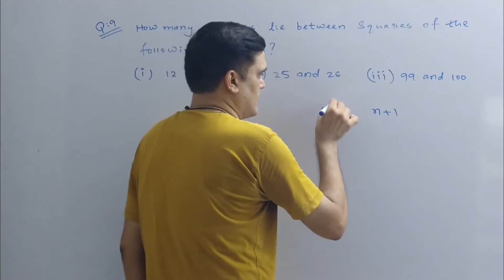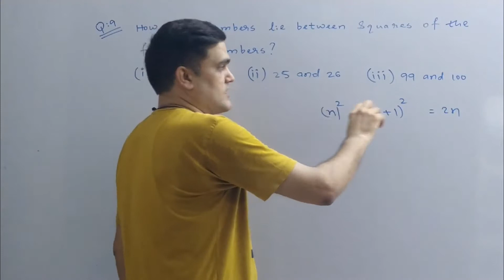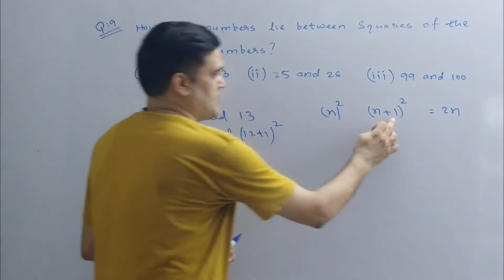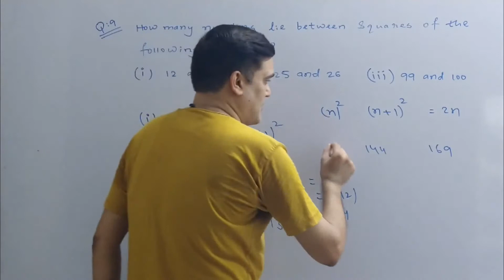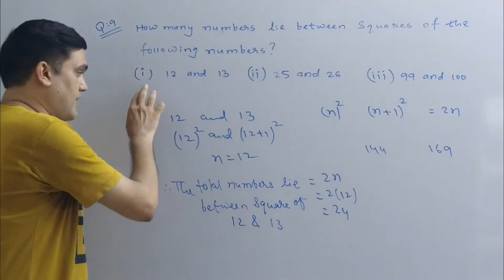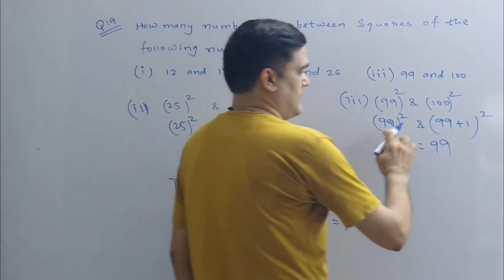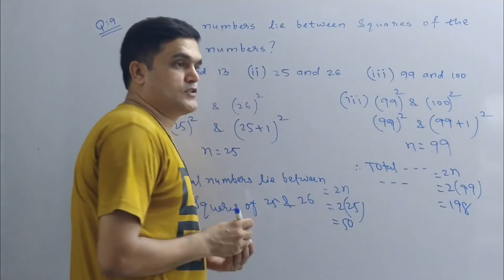#4 Std 8 Maths Chapter 6 Squares & Square Roots (Part 4) || STC Education || Sonu Sir